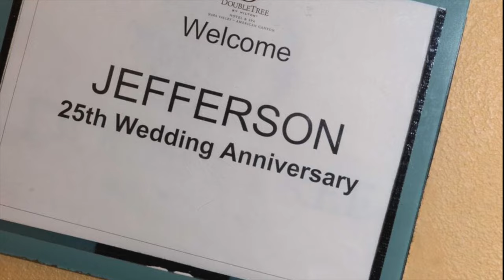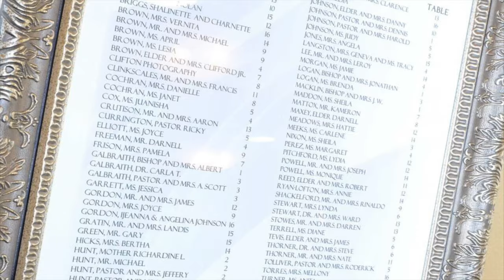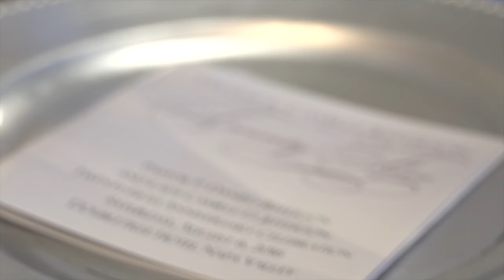Danny and Camille Jefferson - A Love Story